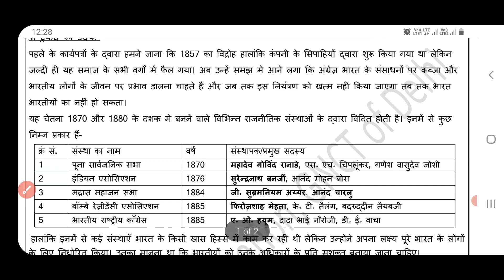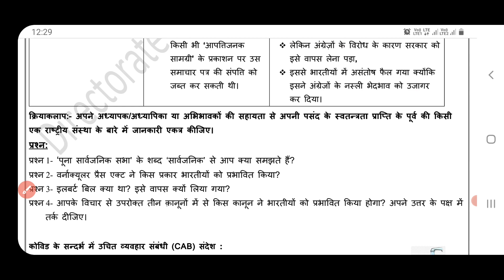social science worksheet 28 class 8(25/1/2021) hindi medium/sst worksheet28 class 8/ssc worksheet28